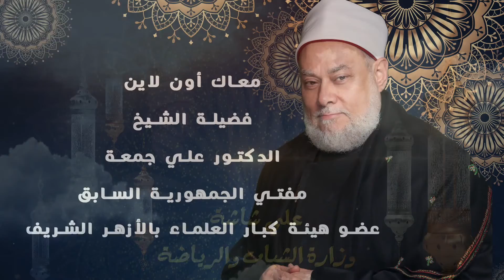فضيلة الشيخ الدكتور / علي جمعة .. " يفجر مفاجأه عن الغاء الحج والعمرة " ..الحلقة الاولي